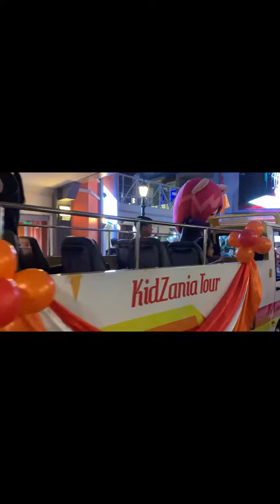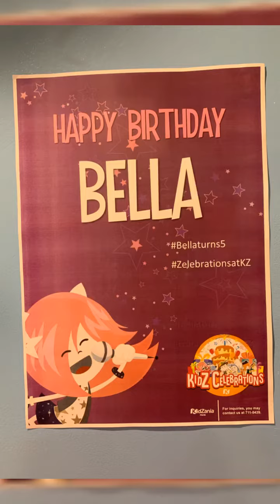Bella’s 5th Birthday at Kidzania Manila